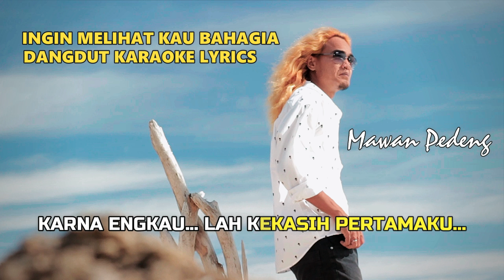MAWAN PEDENG - INGIN MELIHAT KAU BAHAGIA KARAOKE DANGDUT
Title. Ingin Melihat Kau Bahagia Karaoke Dangdut
Singer. Mawan Pedeng
Songwriter. Liondra / Mawan Pedeng

Arr / Music. Mawan Pedeng
Mixing & Mastering. Mawan Pedeng
Studio. MP PRO

Video Maker. Mawan Pedeng
Camera Person. Tiwi Darmawan
Editor. Mawan Pedeng